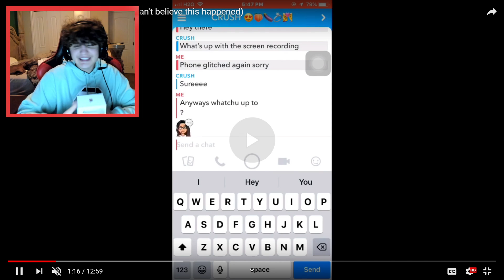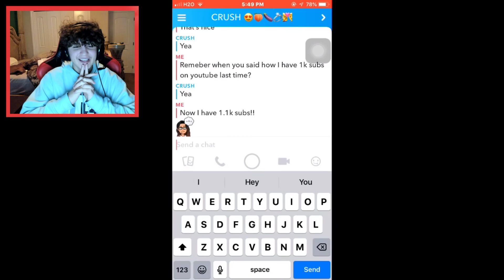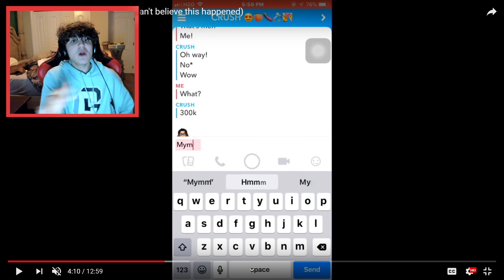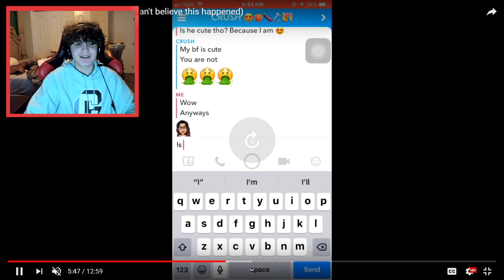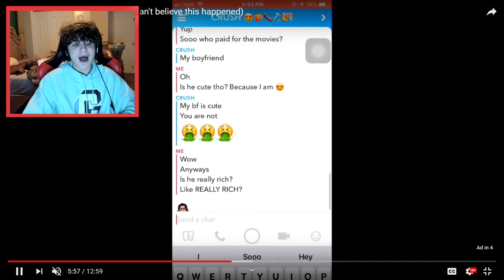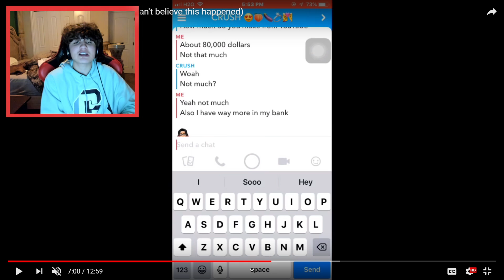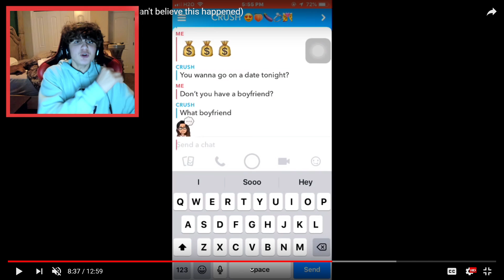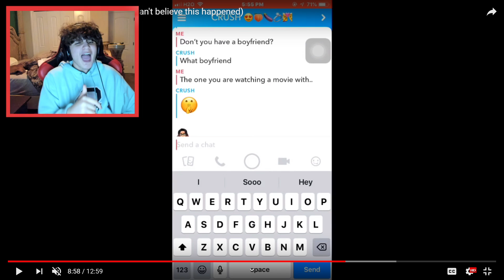Gold Digger TEST On My CRUSH, Then This Happened...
😊 This video is family friendly and does not violate anything!